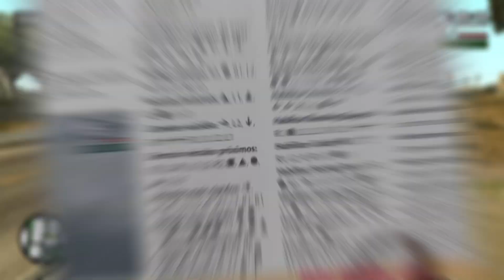GTA San Andreas era realmente tão BOM assim?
Nesse vídeo eu exploro minhas memórias para tentar explicar o porque GTA San Andreas marcou tanto minha vida e de tanta gente 💚

00:00 Introdução
1:29 Background
4:22 Atividades Opcionais
7:04 Carros
8:42 Mapa
10:56 Conclusão